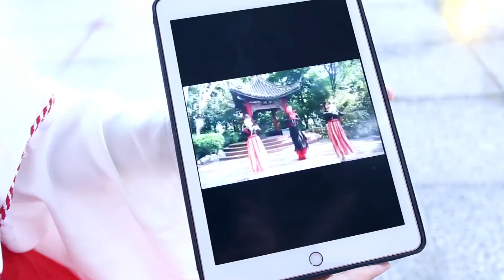Hugo Leong & Joanne Teo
Actual Day 2 IN 1
Couple / Hugo Leong & Joanne Teo
Videographer & photographer / Thomas Hoong